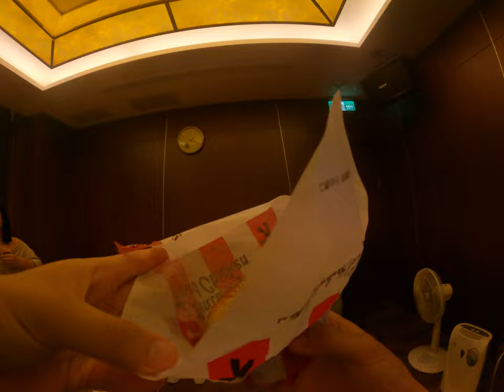這不是肯德基歡樂母親節肯德基套餐母親節快樂歡樂的肯德基吃到飽有在加點的一些卡拉雞好吃的雞小孩唱歌超級換了尖叫大聲大家樂多爆炸ktv裡面免費唱到爽可以冷氣吹燈燈還可以吃東西太完美了吧我們家太讚了